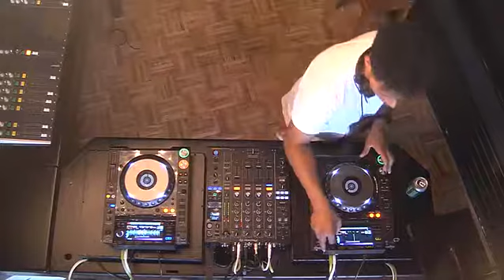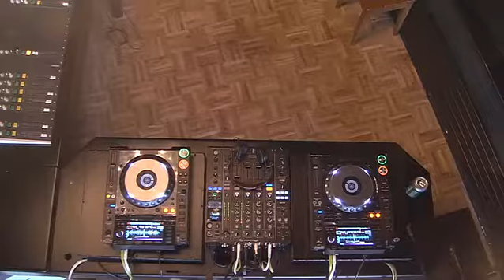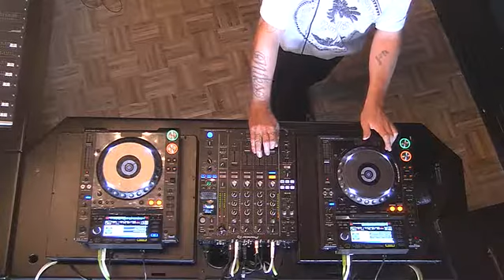Rutger Doornbos + Awanto3